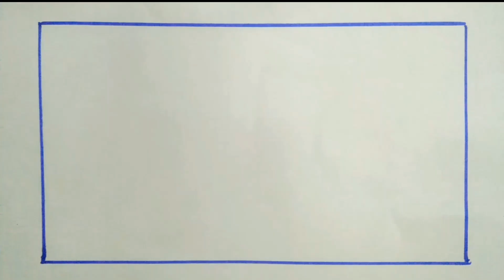হৃদয় স্পর্শ করা গ্রামের দৃশ্যের ছবি আঁকার ভিডিও। Heart touching scenery arts and painting video.